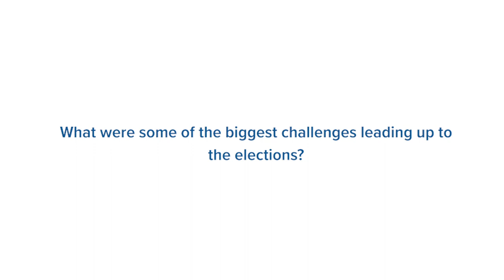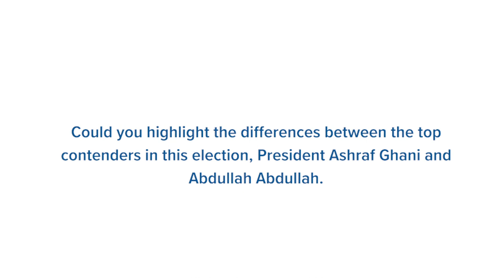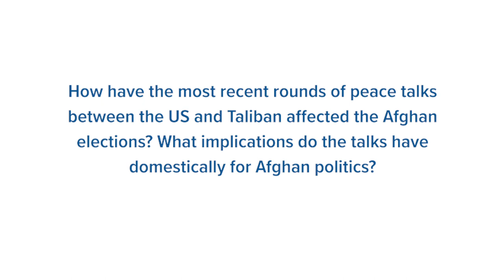Afghan Presidential Elections Debrief with Omar Samad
The Atlantic Council’s Nonresident Fellow Omar Samad shares his insights and analysis following the country’s fourth presidential election since 2001. Samad highlights the geopolitical and security implications of these elections and outlines the incoming mandate for the two frontrunners following the breakdown of peace talks between the U.S. and Taliban.